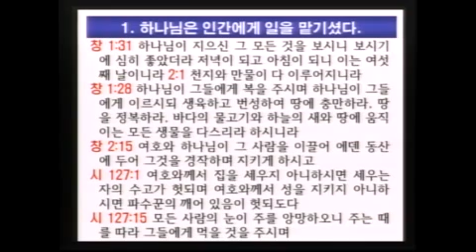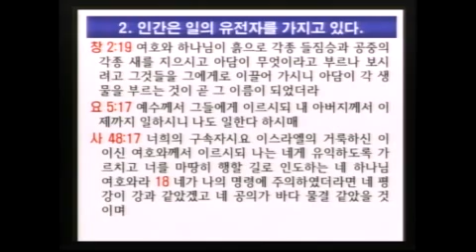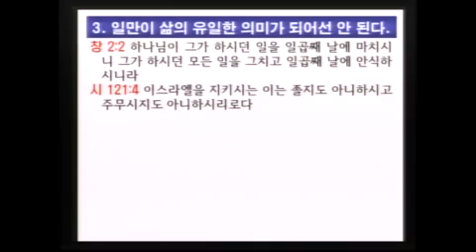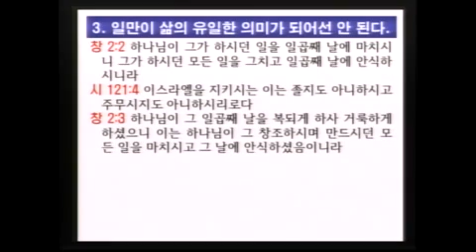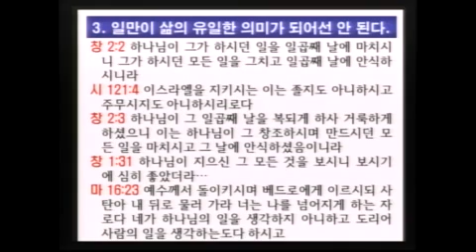일과 영성 01 '일과 쉼의 균형'